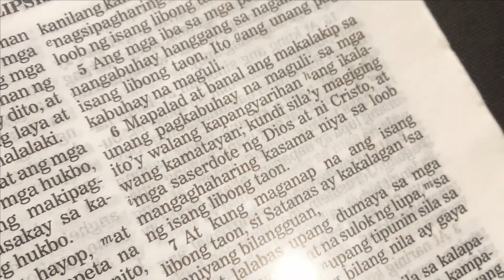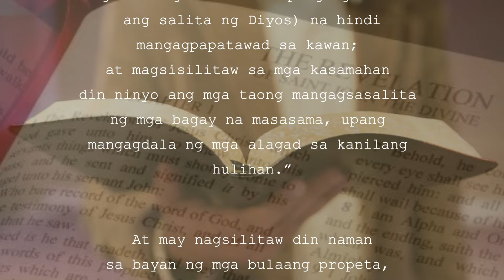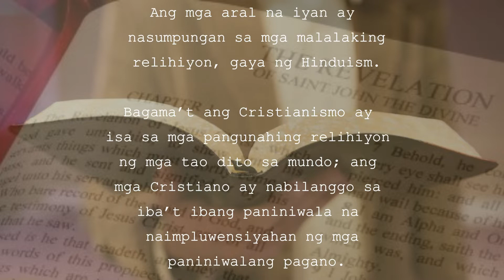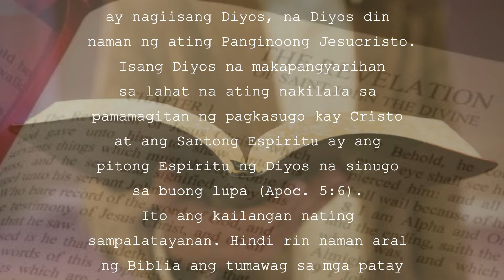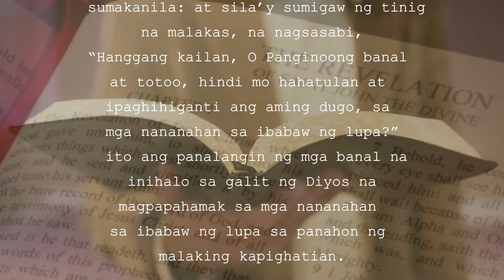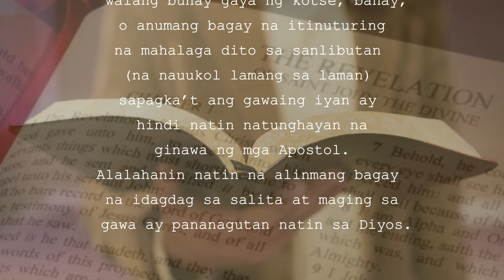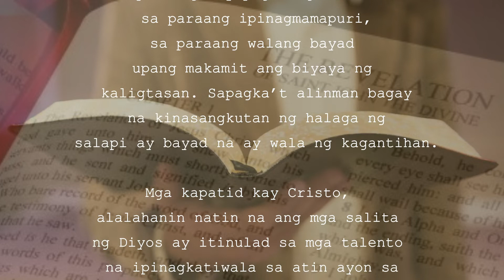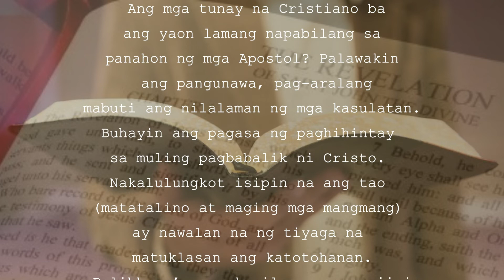Uring may Pagka-saserdote